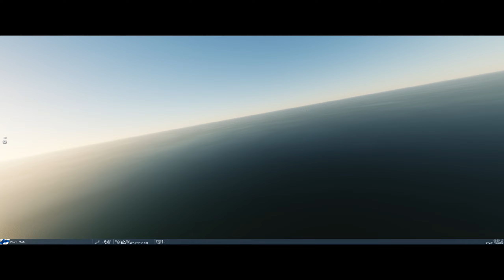DCS World - Just Dogfight Server - 1v1 only. F-16C vs F-16C or F/A-18C.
DCS World - Just Dogfight Server - 1v1 only. 67VAGRS | StarVenger in an F-16C Viper vs  Excelarion in an F-16C Viper and then in an F/A-18C Hornet.

NaturalPoint TrackIR 5. VKB Gunfighter MCE Ultimate joystick. Virpil MongoosT-50CM3 throttle. MFG Crosswind Rudder pedal.